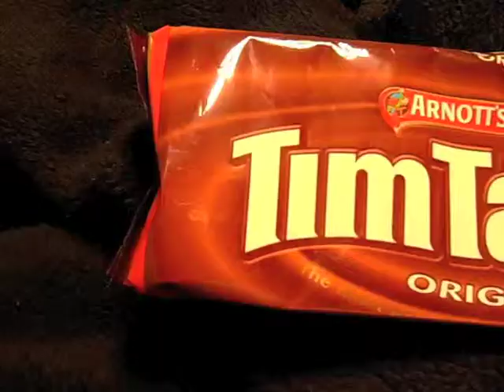Jan 5: KUDOS AUSTRALIA!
More exercise, more work and more barking dogs. Also I talk about why Australia is winning at life :)